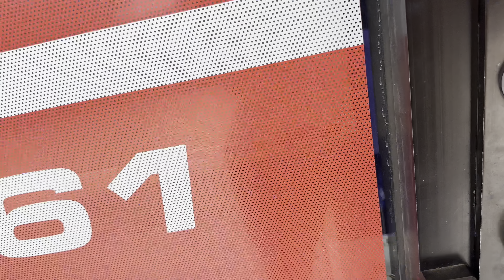Benching 400+ pounds for reps | vlog 002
watch me warmup on bench after hurting it last friday! working towards world bench record! (drug free ofc)

@raskolapparelbts1826   : MEGA
​⁠​⁠​@airwaavofficial  MEGA
@1hund.co : MEGA
​⁠​⁠​⁠@JYMSupps  : JESUS